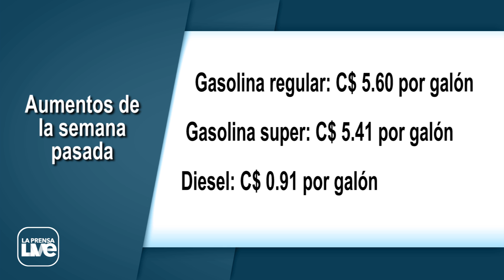Brutal aumento en gasolinas: el domingo subirán hasta C$12.40 por galón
Por tercera semana consecutiva los dueños de automotores tendrán que desembolsar mucho más por la misma cantidad de combustible. Según fuentes petroleras, a partir del domingo el precio del combustible registrará el incremento más fuerte de los últimos años.De acuerdo con las proyecciones del sector, la gasolina súper es la que registrará el mayor aumento con 3.36 córdobas por litro (12.71 córdobas por galón).